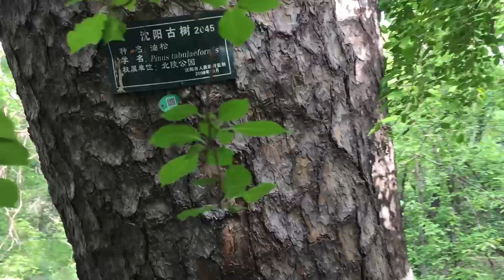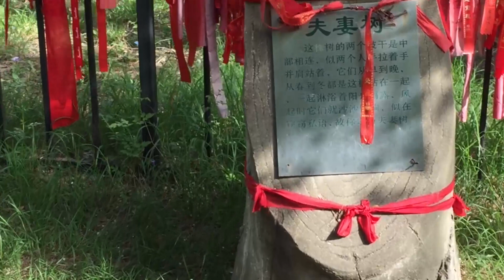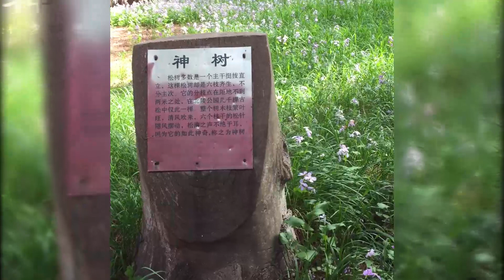沈阳北陵古松